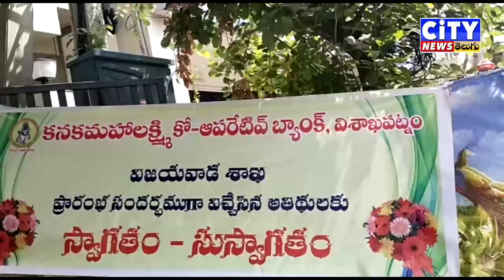24 02 2023 CITY NEWS TELUGU PART 2